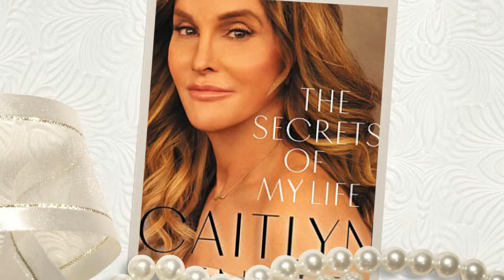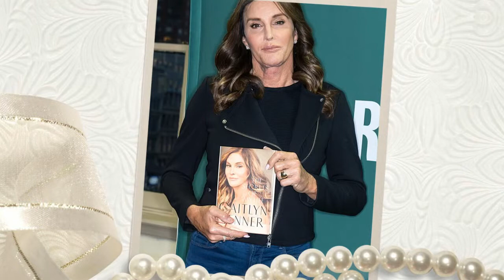The Kim Kardashian brand Caitlyn Jenner 'shady and' not a good person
Things have been tense between the Kardashian family and Caitlyn Jenner since the former Olympian released her tell-all book The Secrets Of My Life in April.